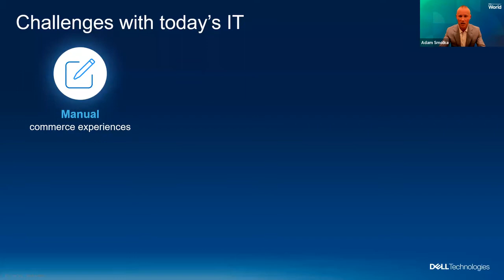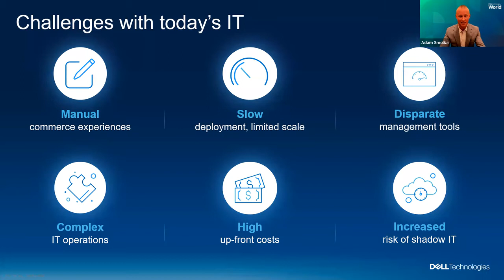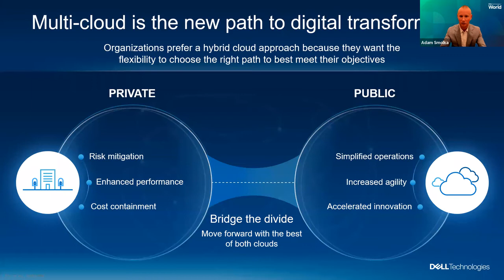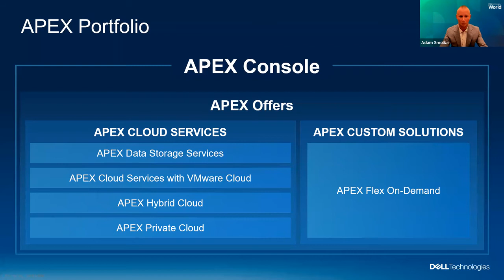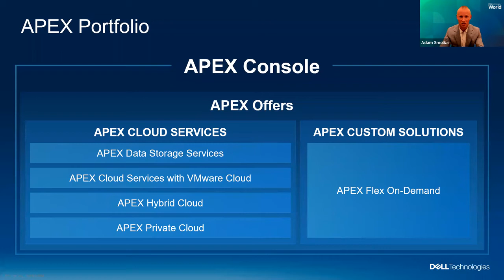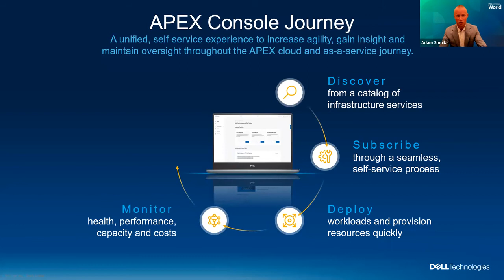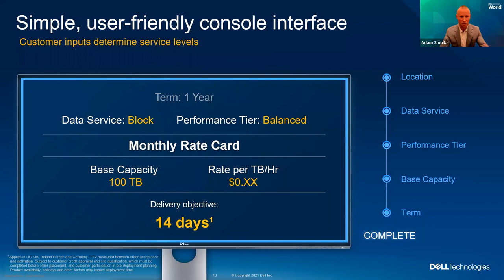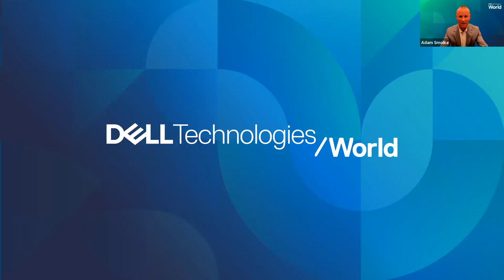Discover the Power of a Single Cloud Operational Dashboard with APEX Console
This is an introduction to Dell Technologies APEX Console, an online, always present interface that enables cloud IT managers to monitor deployed system health over time, identify solutions to drive desired outcomes, and order technologies quickly and efficiently. | Dell Technologies World 2022.